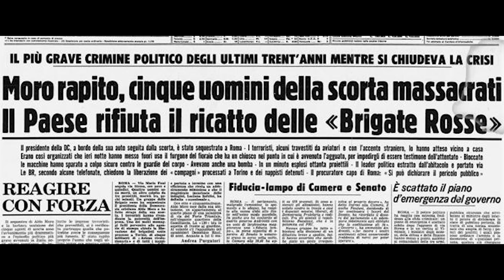La STORIA di Francesco REPICE ||| VICTOR Hugo Morales, GUEVARA e CIOTTI